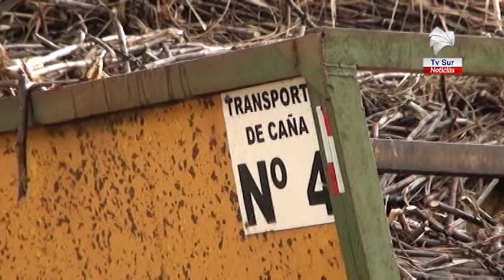Zafra en la Zona Sur tuvo un impacto de 11 mil millones de colones